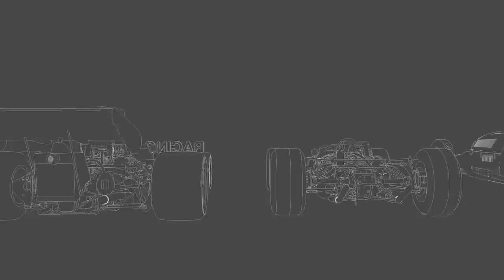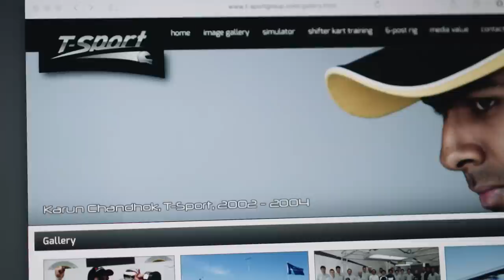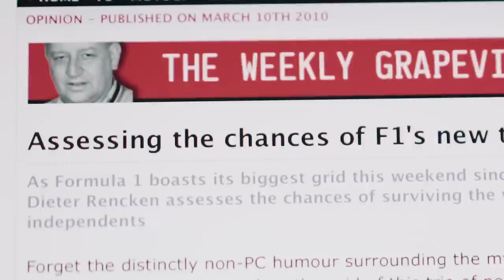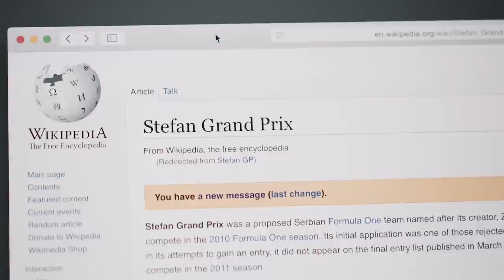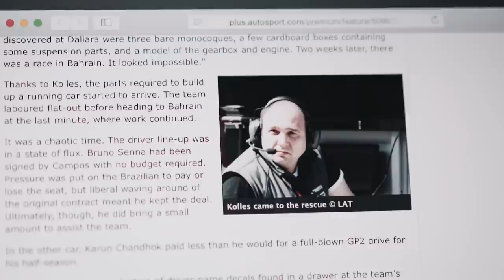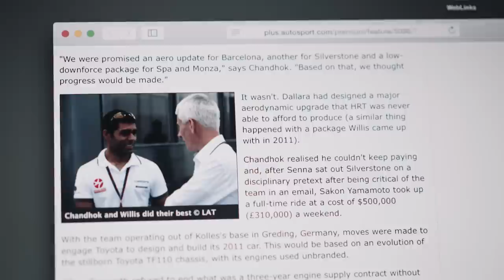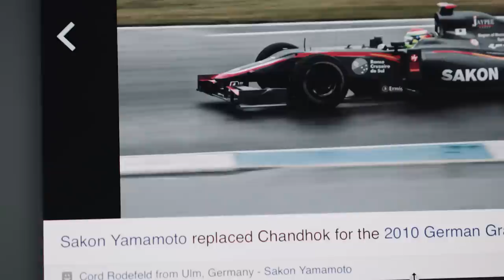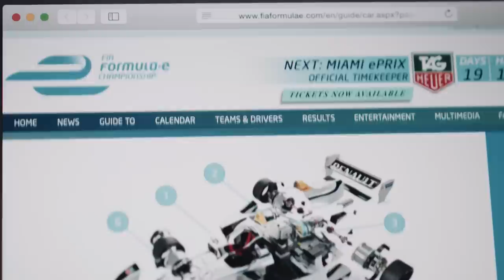Karun Chandhok - a few tenths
Karun Chandhok is one of only two Indians who made it to Formula 1 and currently races in Formula E with Mahindra Racing.

In 2010 he competed for Hispania Racing in Formula 1, before this he raced in GP2 for 2 seasons, winning races. Prior to his time in GP2, Karun won the Formula Asia championship in 2001 and was the inaugural Formula Asia V6 by Renault champion in 2006 with a record number of wins.

In this portrait Karun talks about his life in racing, moving from Asia to the UK, racing in the most competitive Formula 3 environment, his struggles to find budget and how Bernie helped along the way.

Karun also looks at the current Formula E series and talks about the outlook for electric open wheel racing.